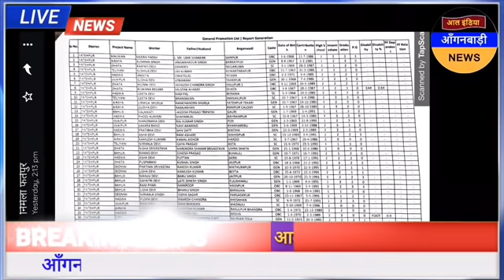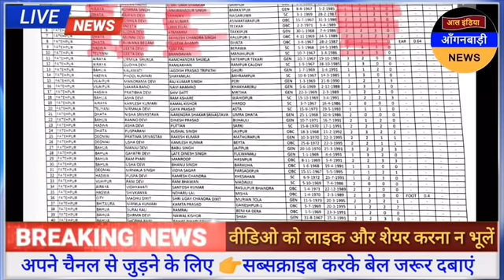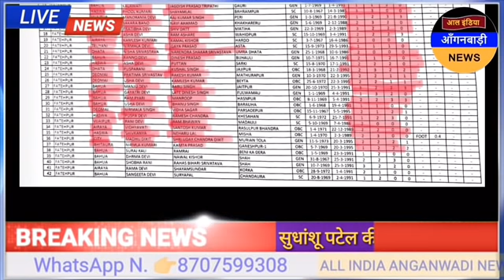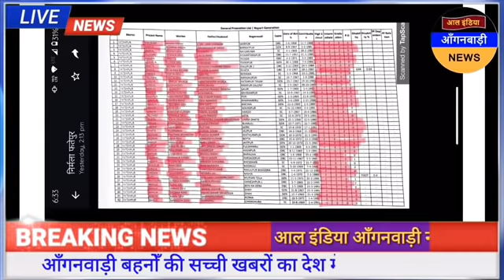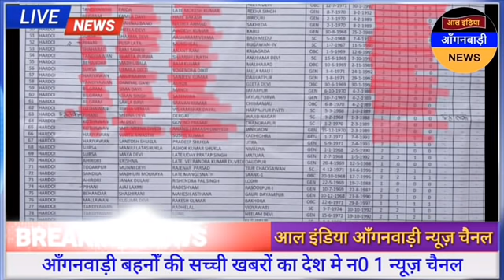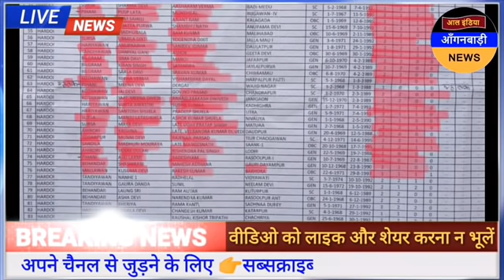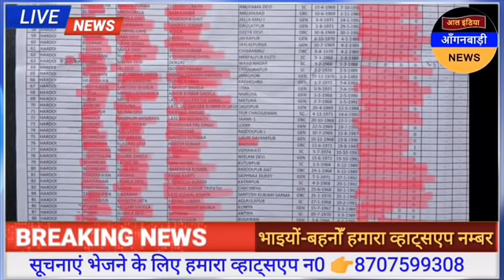आल इंडिया आंगनवाड़ी न्यूज़ | आज 29 नवंबर दोपहर 12 बजे की आंगनवाड़ी खबरें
ध्यान दें ! क्या आप 👇
4 .फेसबुक यूजर हैं ?

5. ट्विटर यूजर हैं

anganwadi news
sudhanshupatelanganwadinews